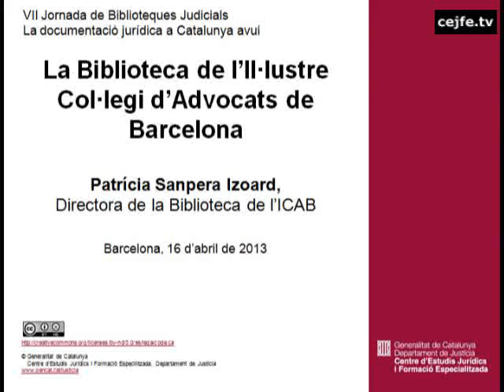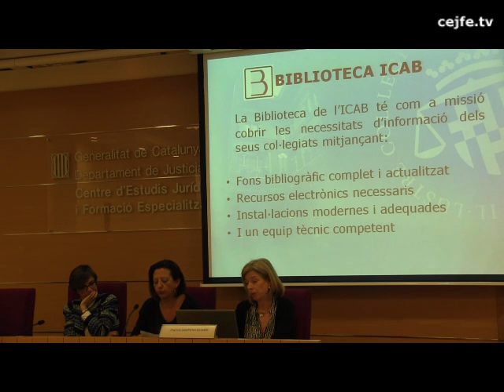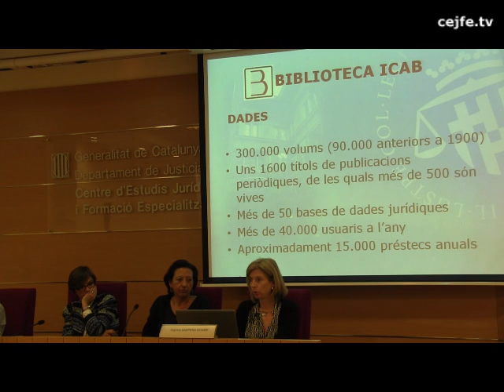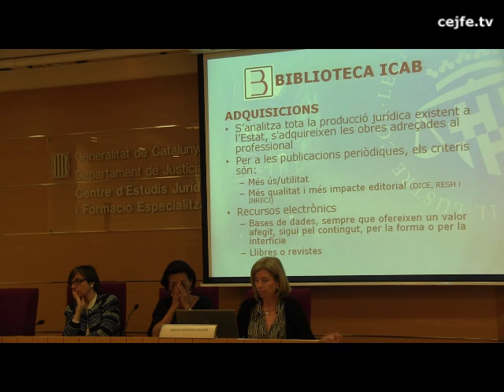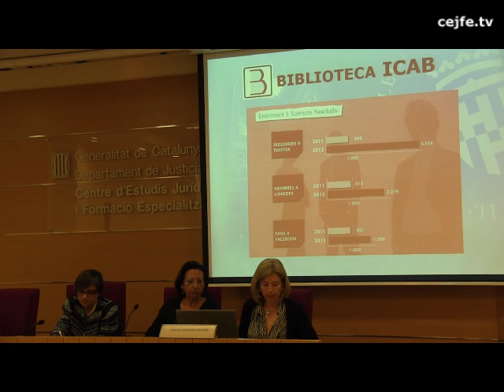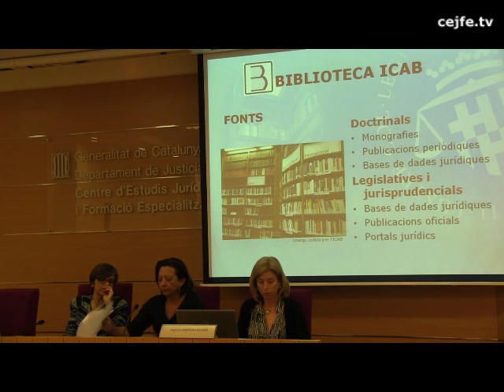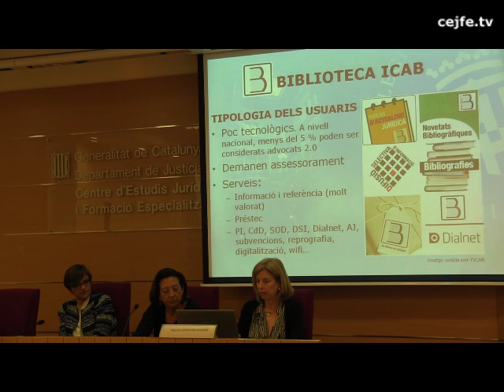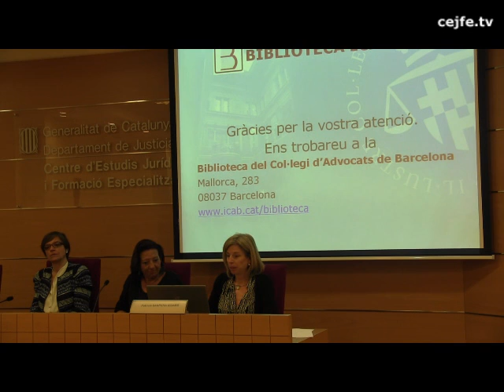La Biblioteca de l'Il·lustre Col·legi d'Advocats de Barcelona. Patrícia Sanpera